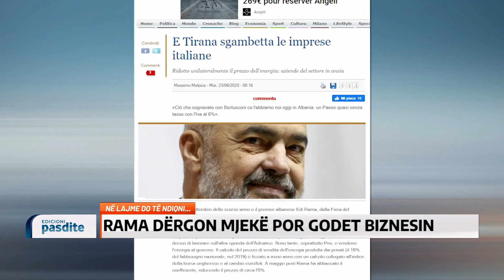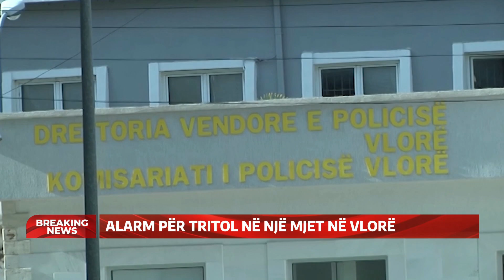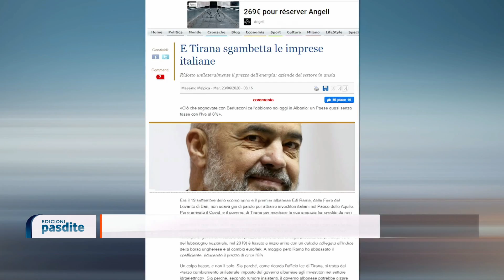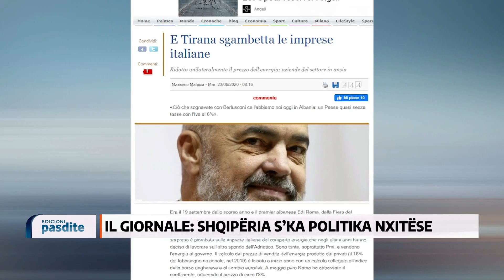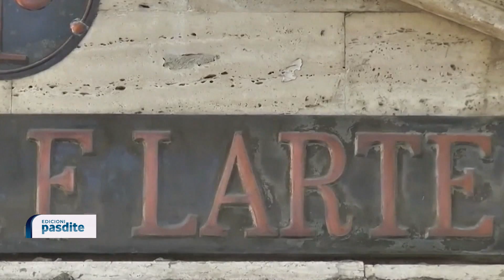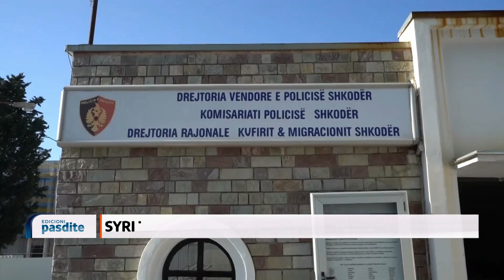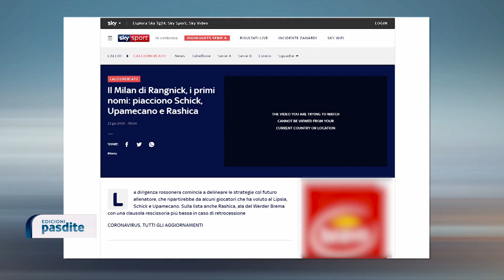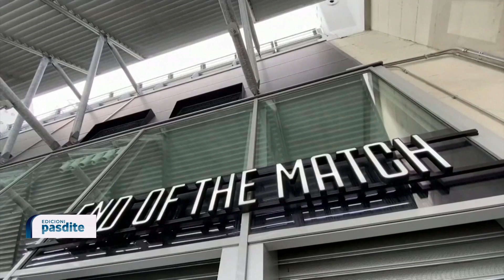Edicioni Informativ/ Lajmet e Pasdites me moderatoren Armela Ferko - 23 Qershor 2020